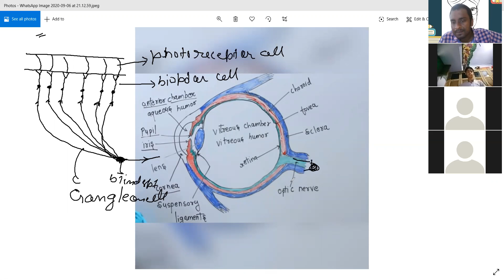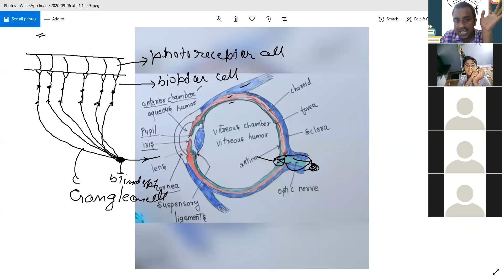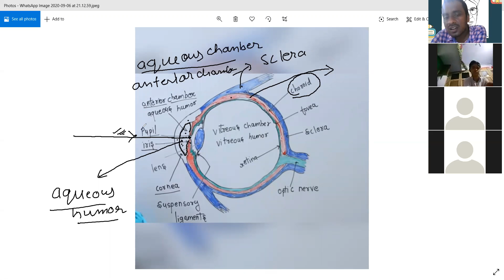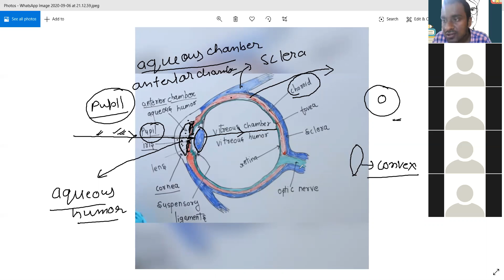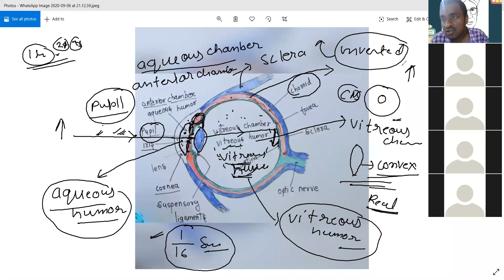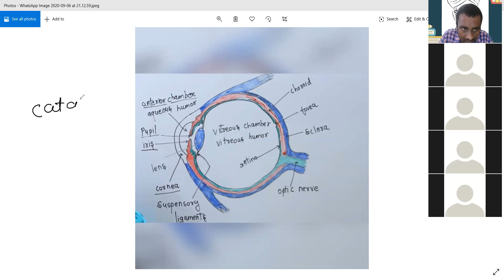about eye part 2